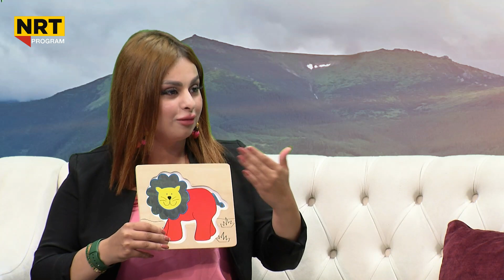بەیانیت باش کوردستان - گرنگی یاریکردن بۆ بەهێزکردنی سەرنجدانی منداڵ